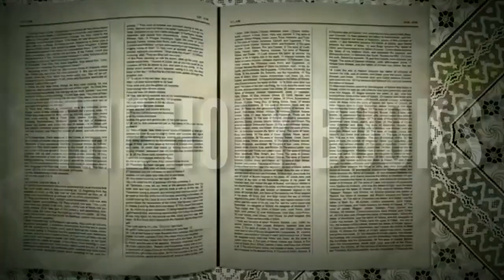PSALMS 1 | Immanuel Donal | Youthbible Ente Chunk Annu Christhu | Jesus | Bible